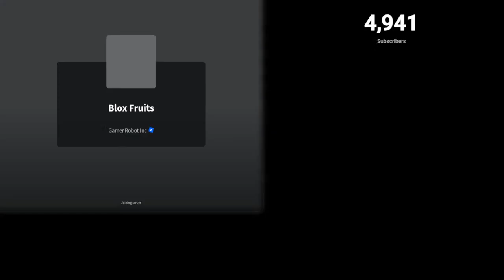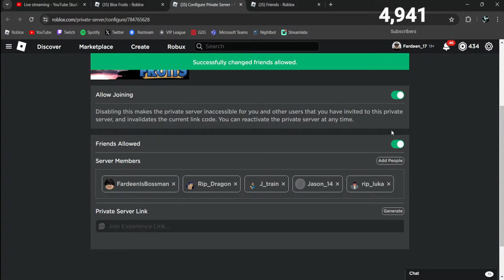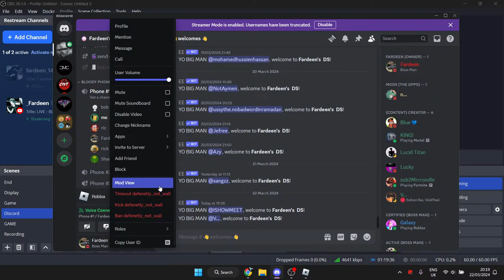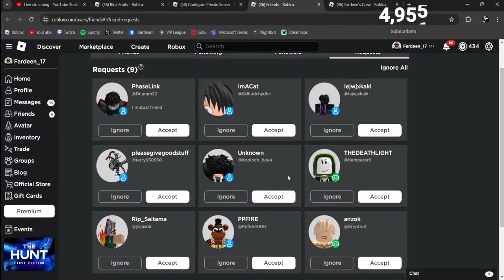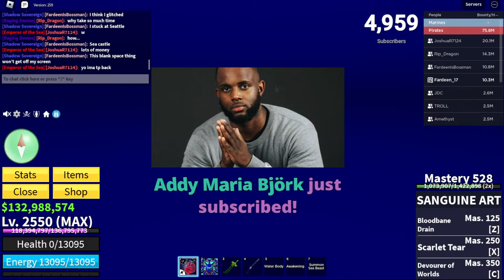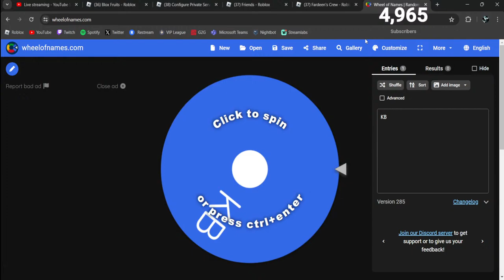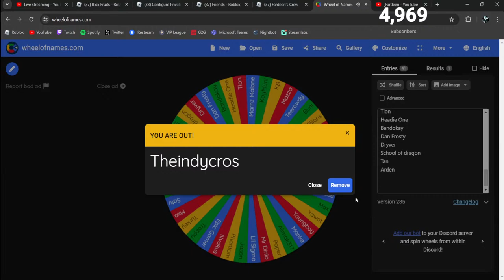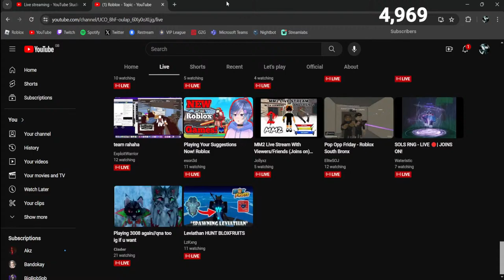LIVE - BLOX FRUITS, Playing With Viewers | DRAGON REWORK?!?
ROBLOX USERNAME:✅